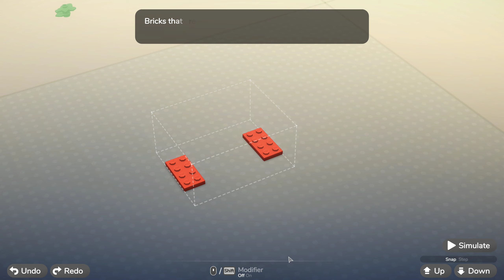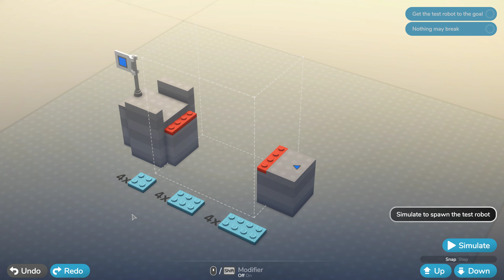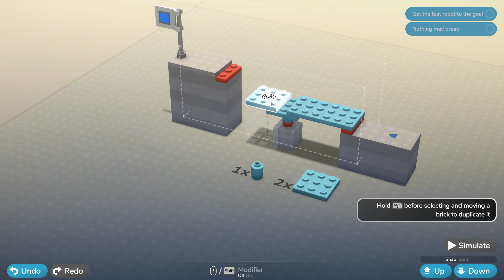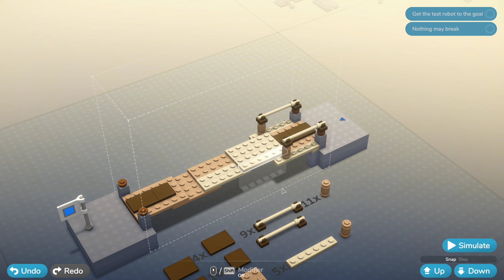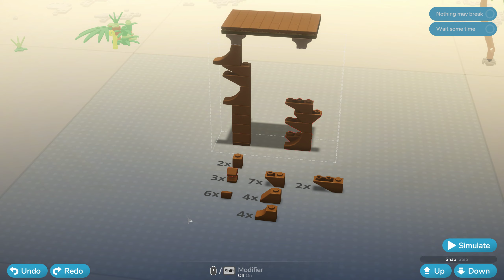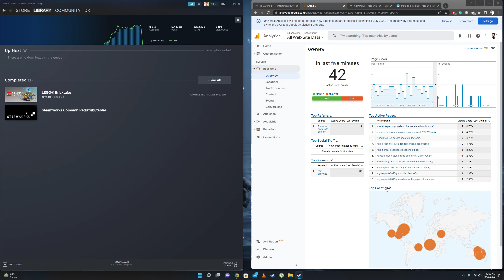Lego Bricktales Gameplay (No Commentary)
Here are 44 minutes of Lego Bricktales.